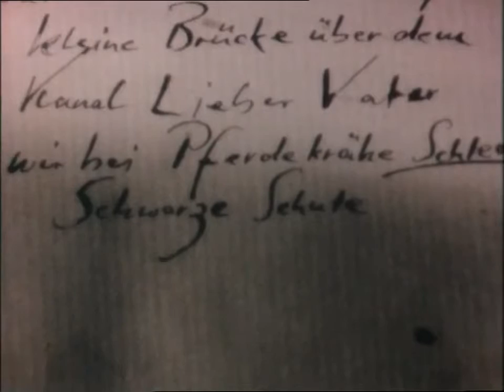Silas deel 11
Duitse jeugdserie uit 1981 met Patrick Bach, Diether Krebs, Shmuel Rodensky. Geregisseerd door Sigi Rothemund. Gebaseerd op de boeken van Cecil Budker.